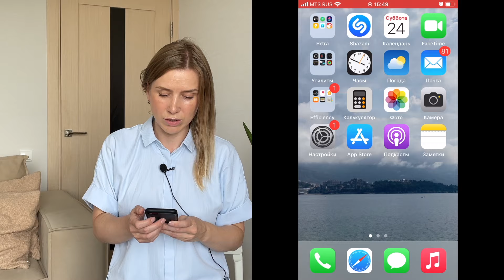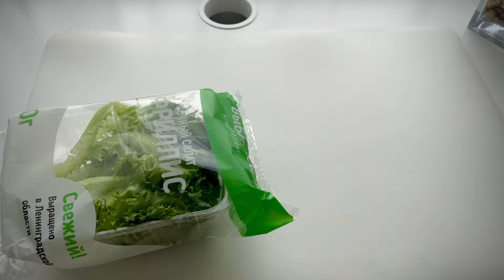Уже & Ещё - Russian Lesson for Beginners (subtitles)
Find here - audio, transcripts, vocabulary

_ В этом видео я расскажу вам, что я уже сделала сегодня. Мы будем изучать - уже & ещё. У меня для вас история на русском языке. Уже август. Уже конец лета.
В видео есть русские, английские, испанские, немецкие и другие субтитры.

⏰ TIMESTAMPS
0:00 уже конец августа
1:06 Intro
2:28 что я уже сделала
5:30 чего я ещё не сделала
7:19 Грамматика с примерами
8:40 Вопросы для практики

Как говорить по-русски правильно? Учим русскую грамматику в контексте. Истории на русском. Это урок русского языка. Это русский язык для начинающих. Изучаем русский язык вместе онлайн. Русский язык с учителем. Учитель русского языка.

This is Russian for beginners. Today we will talk about Russian Cases. Let's learn Russian cases together. Learn Russian grammar. Russian language with practice. Learning Russian in context. This is an easy Russian lesson. Russian grammar in stories. Learn Russian with a teacher.

⌛ Remember: You can activate Russian or English subtitles to understand all Russian phrases in the video. You can change the video speed (slower or faster) if necessary.